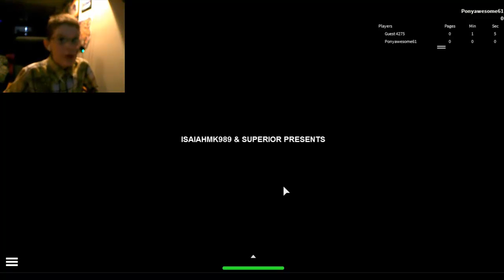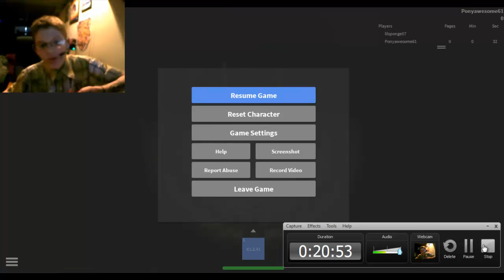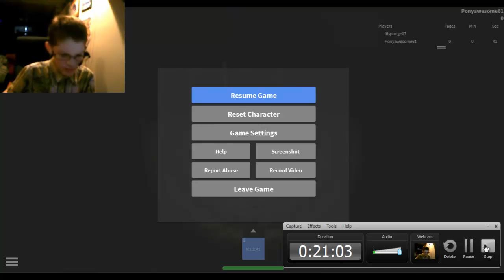Slender Man I Roblox I